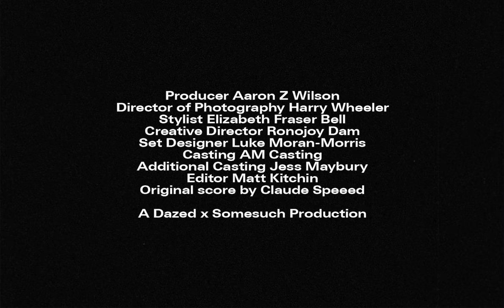Dazed x Saint Laurent present VERTEX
Watch the experimental short film by Joshua Gordon following a couple on a surreal night out.

All clothes Saint Laurent Winter '17 By Anthony Vaccarello

Director Joshua Gordon

Original Score Claude Speeed

Producer Aaron Z Wilson
Director of Photography Harry Wheeler
Stylist Elizabeth Fraser-Bell
Creative Director Ronojoy Dam
Set Designer Luke Moran-Morris
Casting AM Casting
Additional Casting Jess Maybury
Editor Matt Kitchin

A Dazed x Somesuch Production